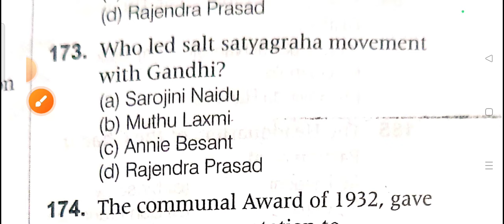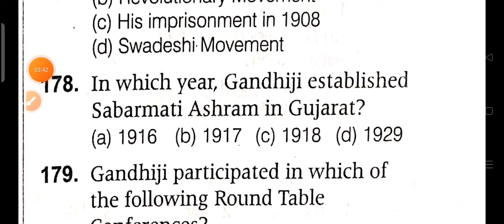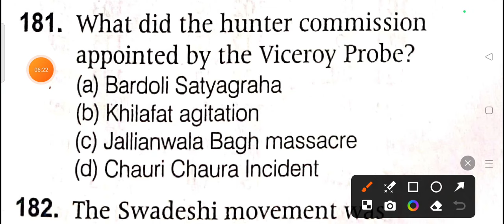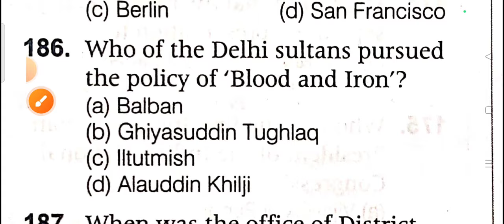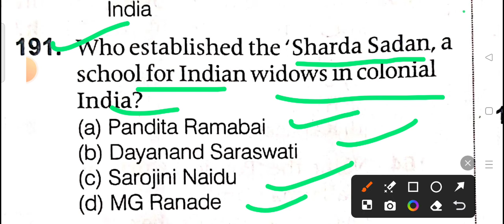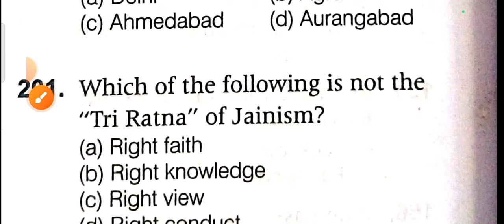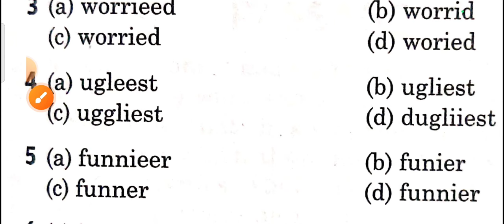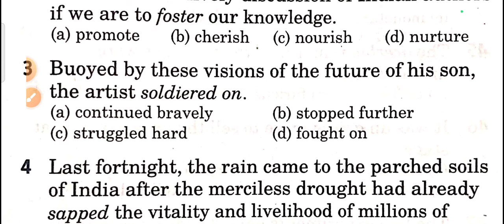jkssb veternary pharmasist assistant mock test of gs|| important for all exam